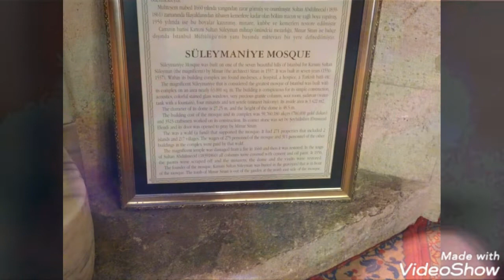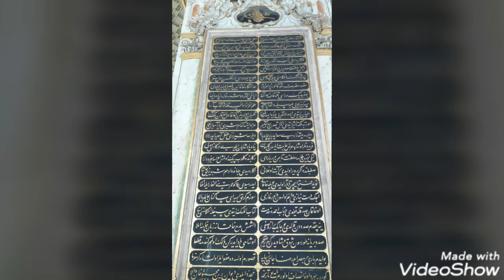Defne de omer (músic. Turca las famosas mesquitas de estambul)